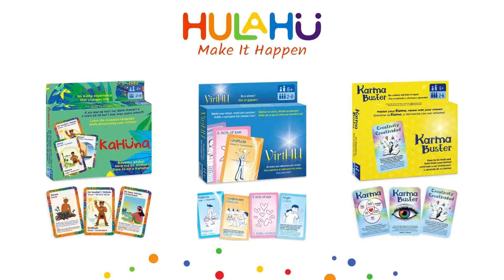Élever le coeur et l'âme par les vertus.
La mission de HULAHU est de faire redécouvrir les vertus dans le cœur des familles et des enfants du monde entier. Comment ? Vous allez le découvrir !